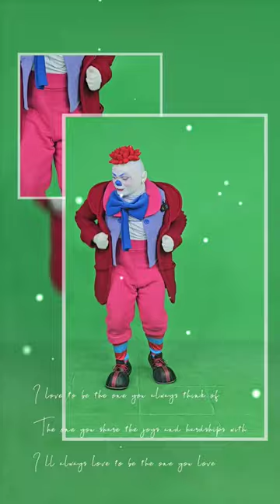O piseiro da Pakaraka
musica piseiro
piseiro da pakaraka